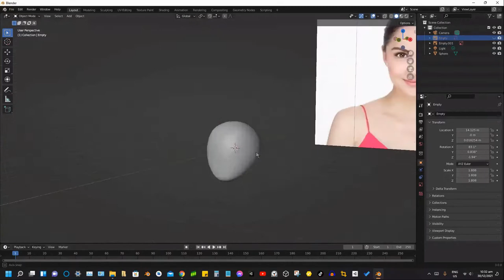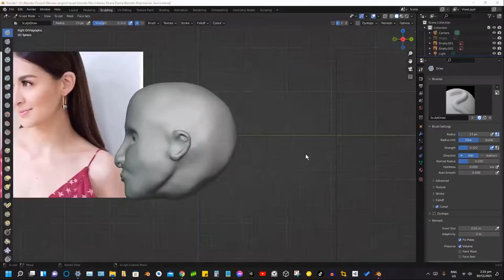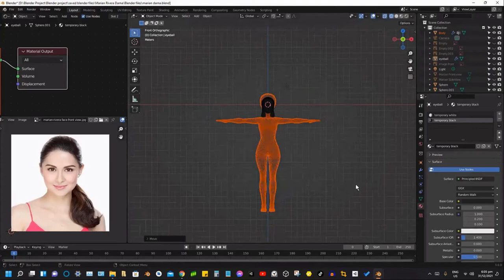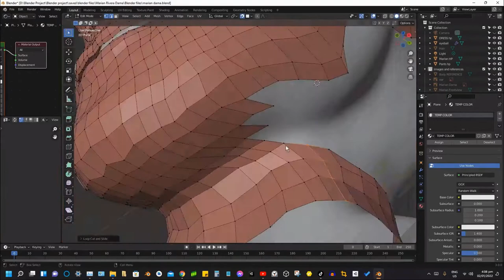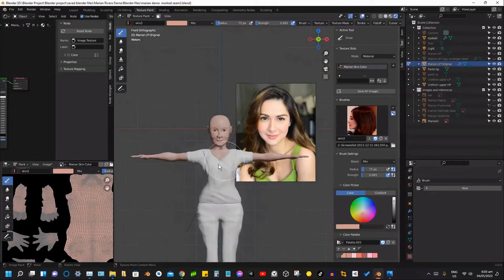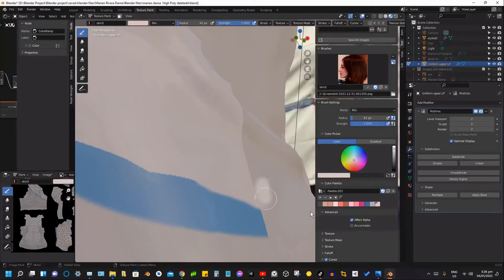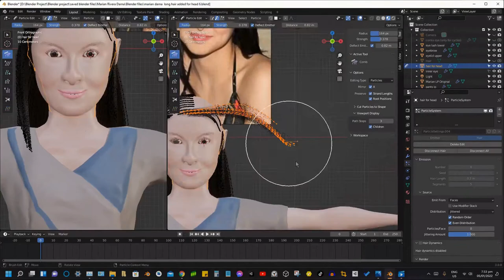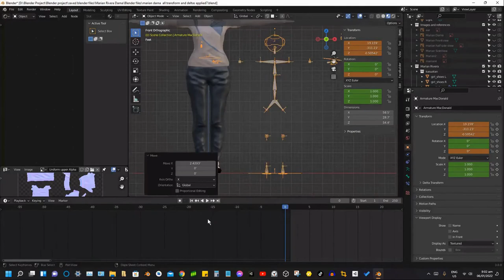Character Creation (Paglikha ng Character)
Ang video na ito ang ay paglikha ng character gamit ang "Blender" software. Hindi perfect and pag kopya ko sa image ni Marian Rivera pero at least kahit konting hawig man lang. If you have any comments, feedback, or suggestion, please let us know.